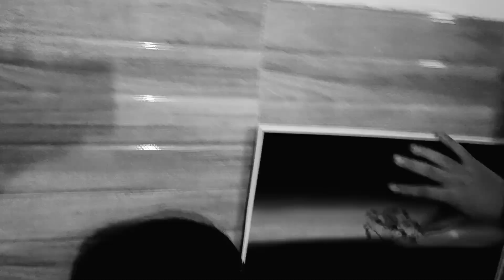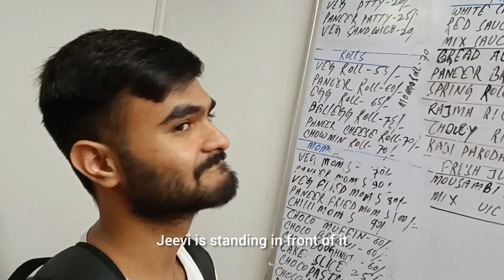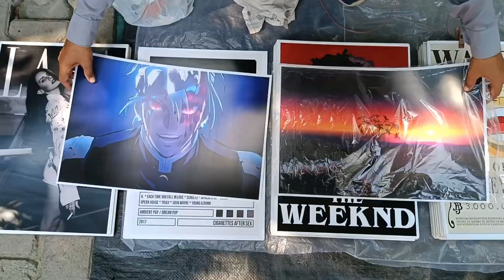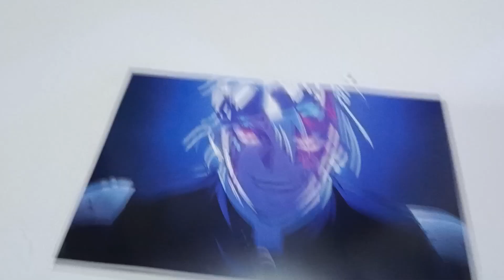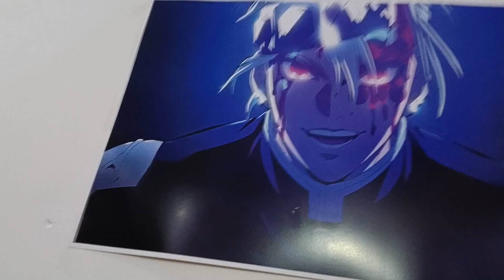A No Class Day | Freshers entry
Hiiii , it's a normal day of my life which has a lots of ups and downs but that the beauty of life we are embraced to .
If you really enjoyed it do like